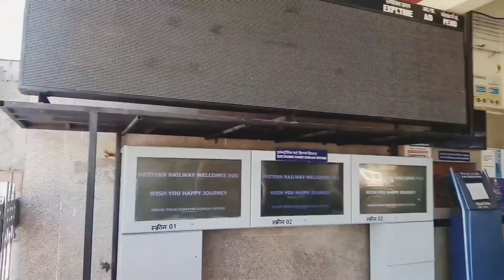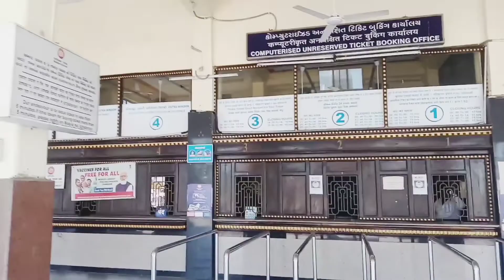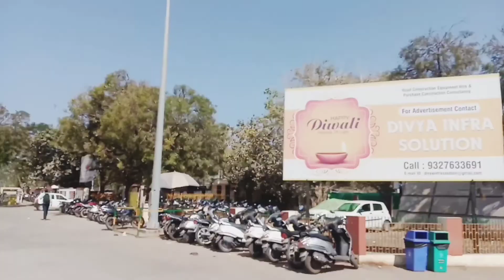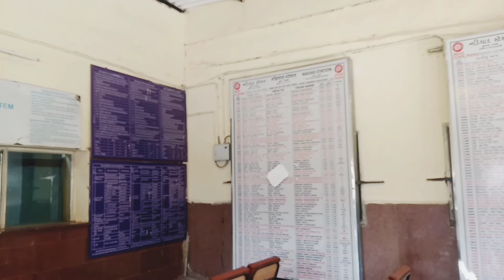Nadiad railway station (Gujrat ) visit vlogs🌍